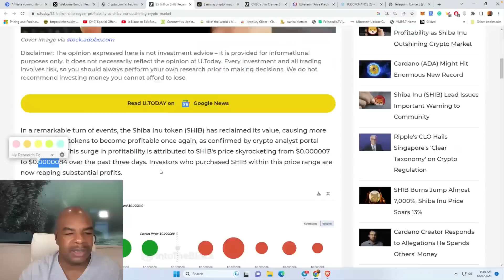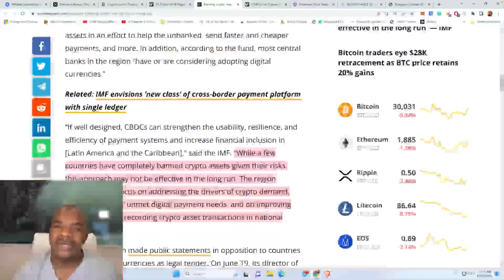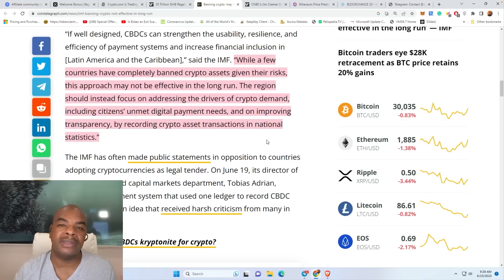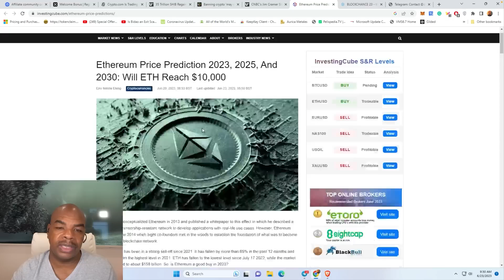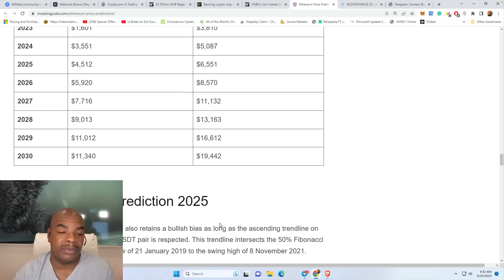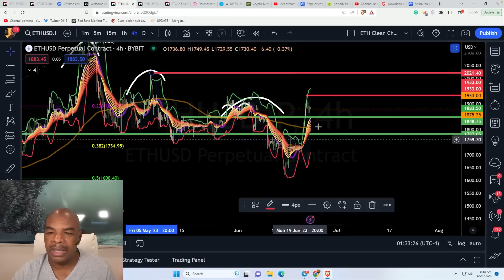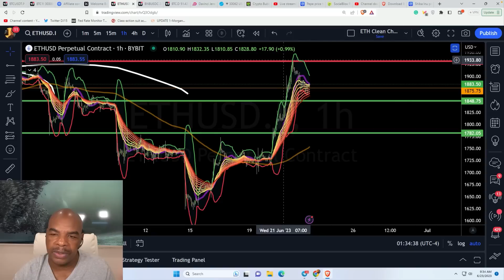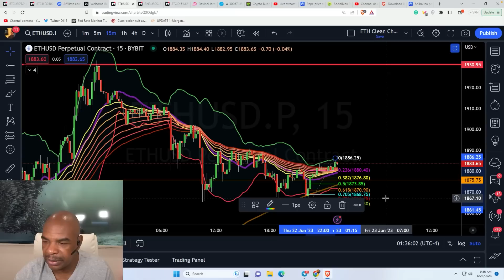ETHEREUM WILL OUT PERFORM BTC....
to get a $605 USD bonus and unreal amounts of money when you refer a friend for a limited time ONLY!

for a bonus of up to $60,000

Remote Sales Jr. Agent - nftshill.io

Links Last Updated June 13th, 2023
Time Stamps:
00:00 Intro
01:24 Crypto.com Trading on its own exchange
02:37 35 Trillion SHIB in Profit
03:43 Banning crypto not effective - IMF
06:30 Cramer Slams Crypto
07:57 Headed to Blockchance 23 Event
08:12 Ethereum Prediction
09:44 BTC Charts
10:34 ETH Charts
12:15 Closing